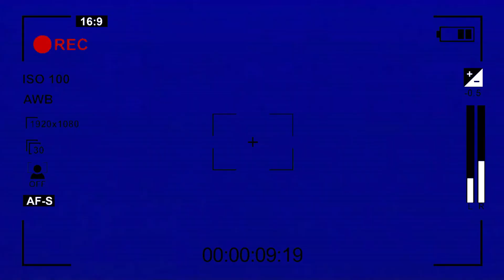V2 - A Vlog on How to Vlog ft. Sueme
After the great success and countless requests, R²NB comes with another vlog. It's a step by step guide to teach anyone how to Vlog. With some help from Sumedha (Sueme) we bring out the best of Hauz Khas Fort

CRITICAL RECEPTION

"...they (R²NB Reel) were a major reason of my improvement in vlogging. I hope with this video everyone can learn this art!" — Peter Mckinnon (YouTuber, Filmmaker)

"I've heard so many good things about this duo but finally I saw why they are the future of YouTube. — Casey Neistat (Vlogger, YouTuber)

Miss Malini tweeted — "Haven't seen a better part 2 this year. Kudos to the team for this Vlog2

TRACKS USED

Step 1 :
Arrival of R2NB (0:27) - '***Flawless ft. Chimamanda Ngozi Adichie' by Beyoncé
Arrival of Sueme (0:32) -  'What a wonderful world' by Louis Armstrong
Step 2 :
Vlog Intro Music (1:06) - 'Dizzy' by Joakim Karud
Step 3 :
Sueme Vlogs (2:10) - 'Dreams' by Joakim Karud
Step 4 : B Roll (2:51) - 'Trololo' by Eduard Khil
Step 5: Enlightement Section - 'RUN' by Till